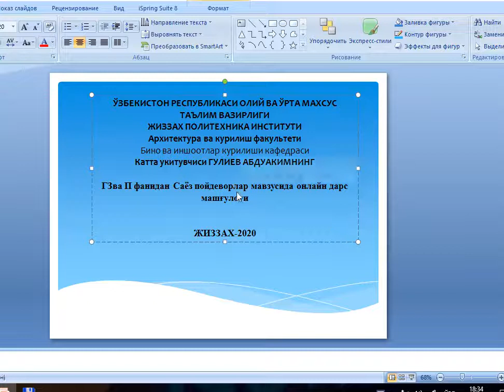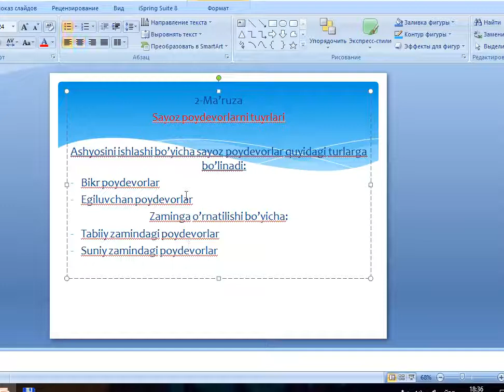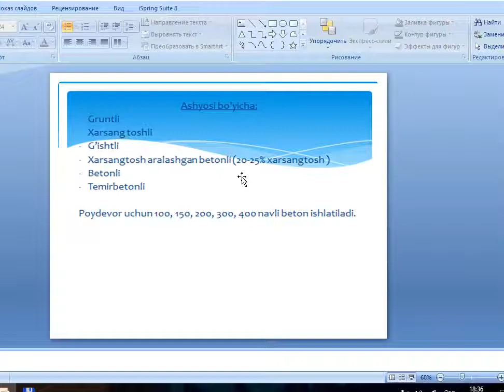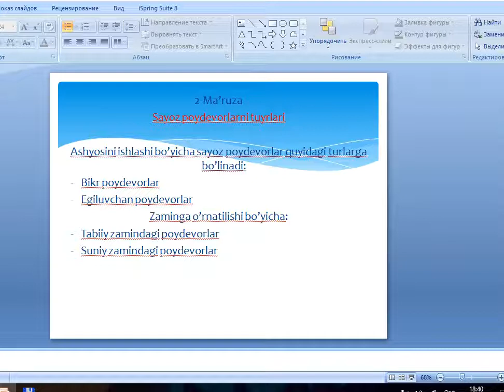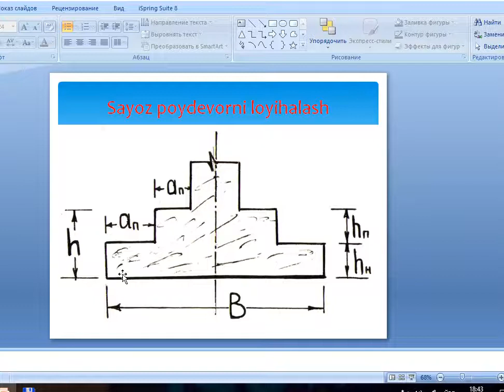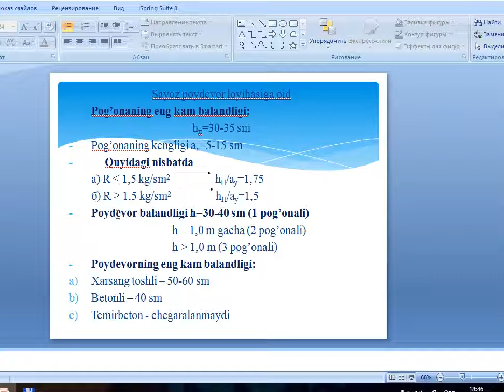Sayoz poydevorlar.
OTM: Jizzax politexnika instituti
Fan: Gruntlar mexanikasi zamin va poydevorlar.
Mavzu: Sayoz poydevorlar.
O'qituvchi: Guliyev A.